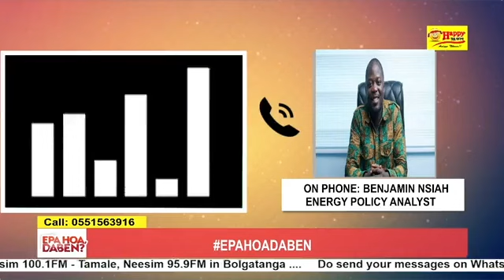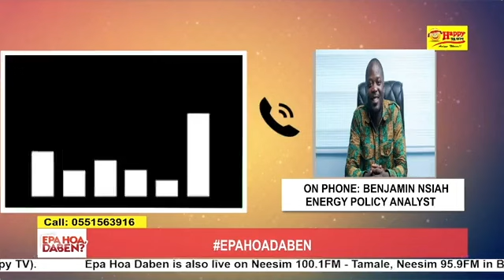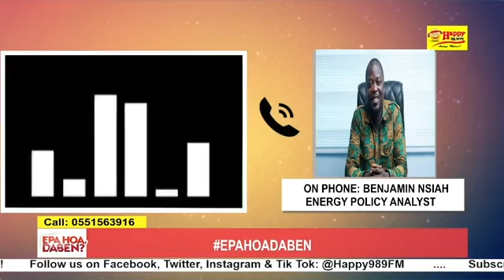Ghana is likely to go back to the days of Dumsor in 2024 - Benjamin Nsiah